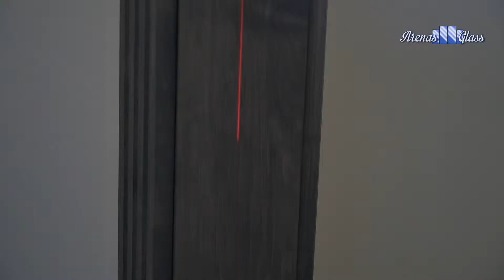ARENAS GLASS 2019